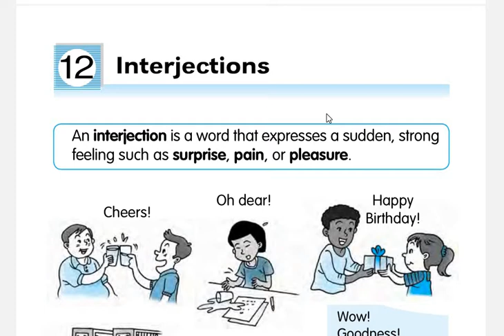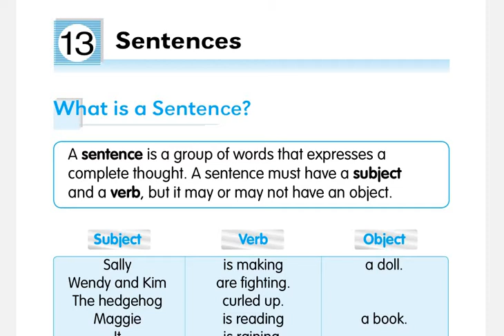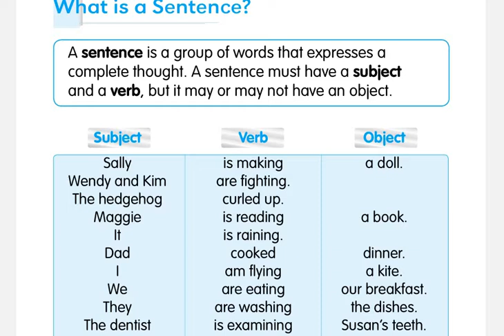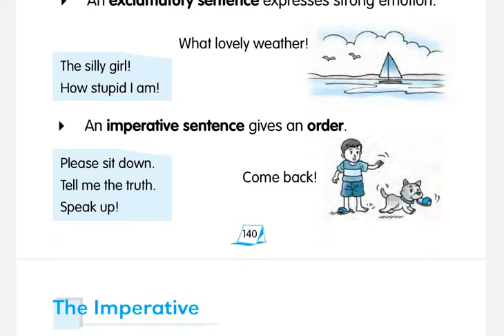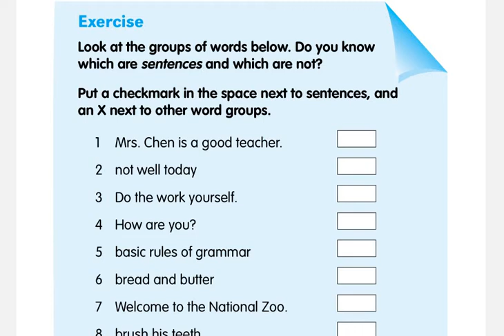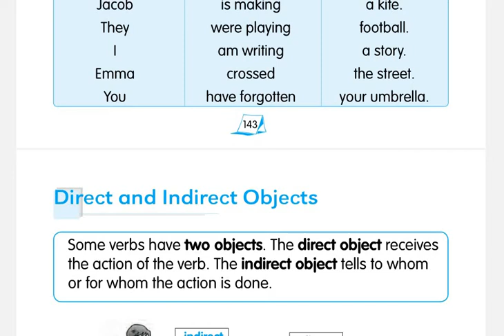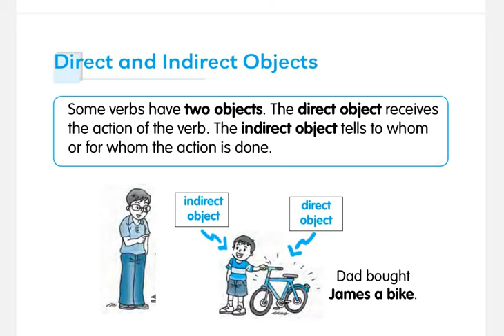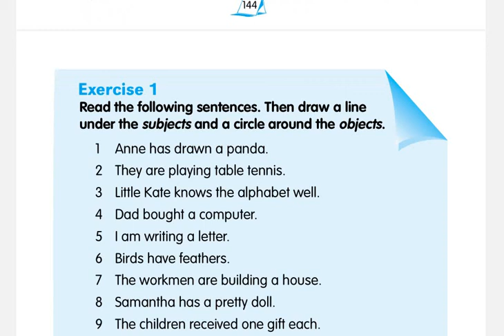Lecture 14 Interjections || Sentences || Kinds of Sentences || The imperatives || Subject & object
Skype: tayyab.yaqub1